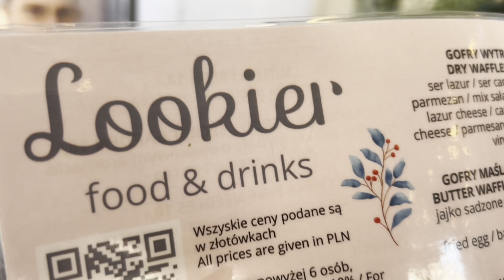Come explore Poland with Sara and I | TRAVEL VLOG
In this video my sister and i travel around Poland by our selves :) i’m not gonna explain too much because that would be giving away too much of the video 🫣 enjoy❤️
 (if youre seeing this and the end screen isnt done im sorry)

Comment your favourite part of this video, opinions and ideas for future videos 💞

Till next time, Ola❤️

FAQ:
Name: Ola
Age + Birthday: 20 / January 27th
Editing/Filming: Capcut, Iphone 14/ DJI osmo pocket
Located: Ontario, Canada